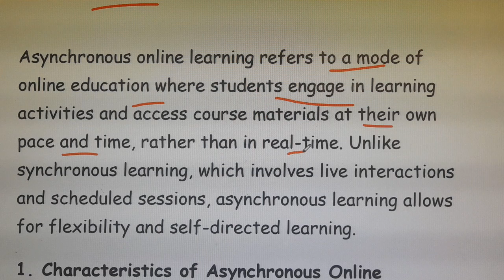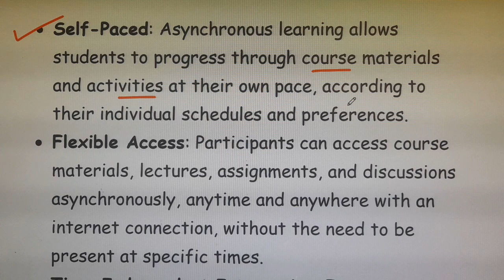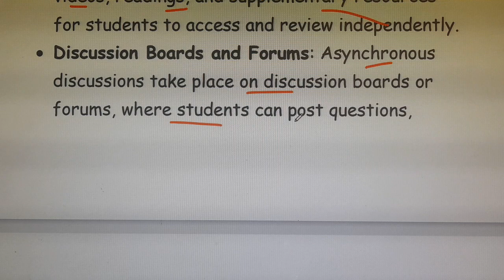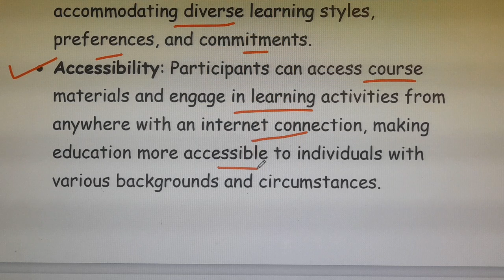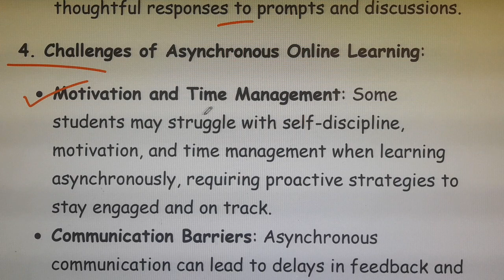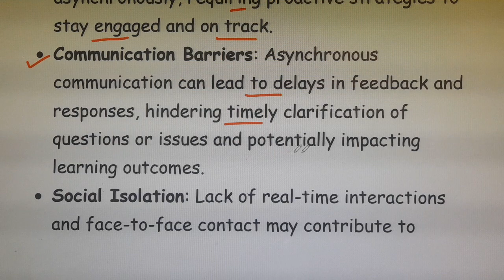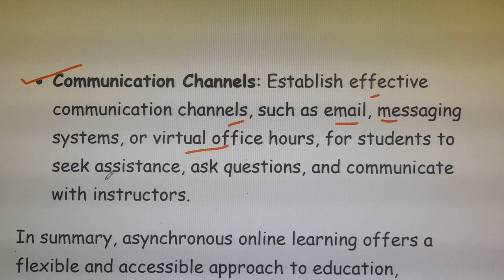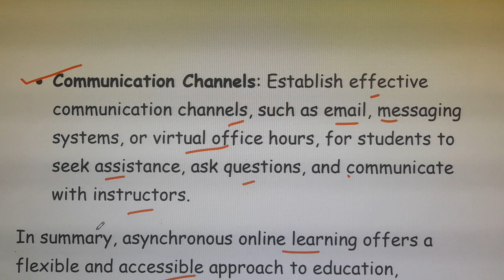Online Education/Asynchronous Online Learning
Looking for information on online education and asynchronous online learning? This video has got you covered with everything you need to know about these topics!
Learn all about online education and asynchronous online learning in this informative video. Discover the benefits of online learning and how it can fit into your schedule.